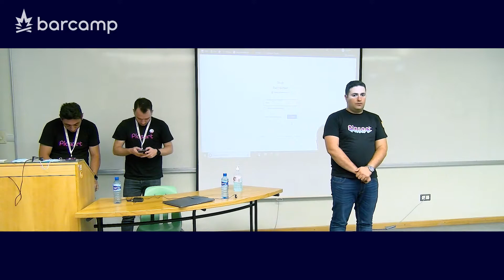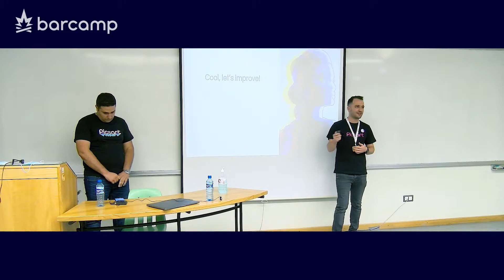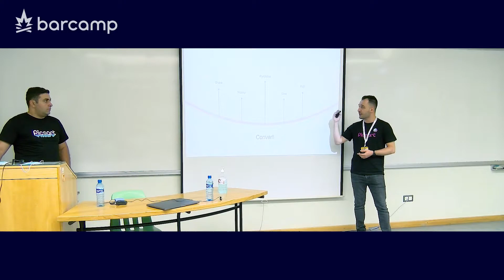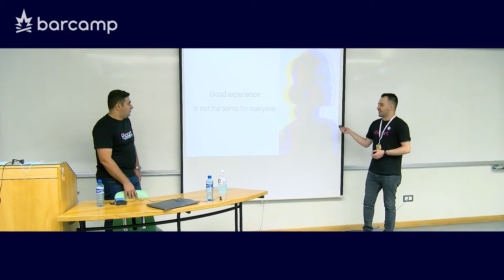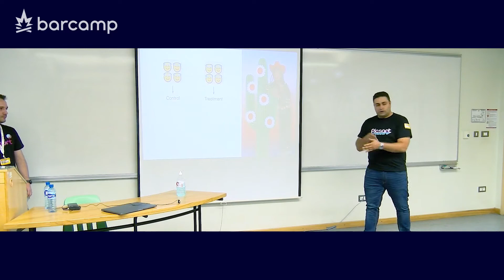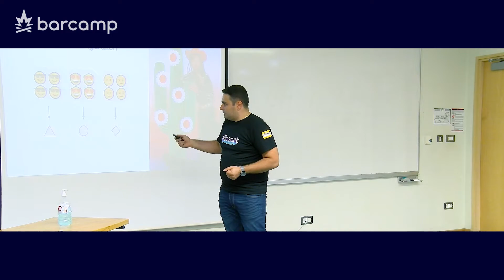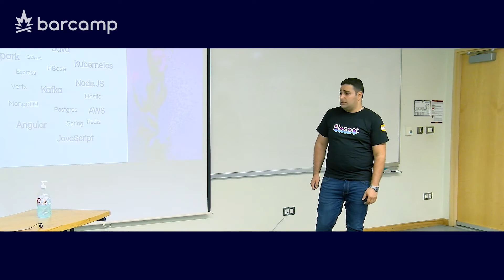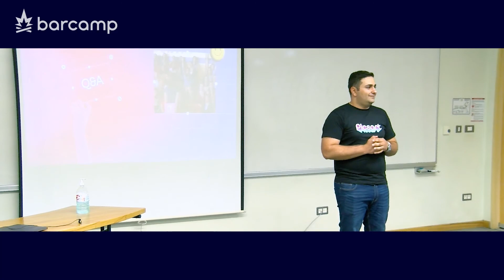11 113 08 Bagrat Bagratunyan, Shant Marouti In House Analytics Platform